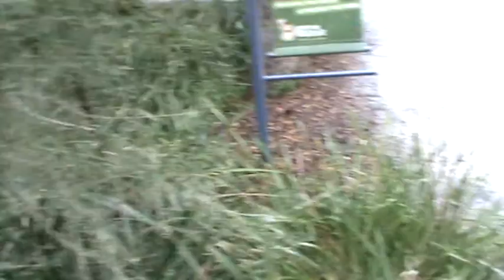Sound Art In Melbourne: Healesville Sanctuary Aboriginal Soundscape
As you enter the Healesville Sanctuary, you are greeted to the sounds of didgeridoos playing, Aboriginal people singing and birds chirping. However, these sounds seem to surround you and move from one location to another without any obvious source. What you are actually experiencing is an advanced outdoor audio installation that uses 8 Bose Freespace 51 speakers hidden in the shrubbery to give the illusion that the traditional native custodians of the land are there greeting you. The singing, talking, bird noises are individual tracks that are automatically mixed together live and moved from speaker to speaker using advanced audio control software.